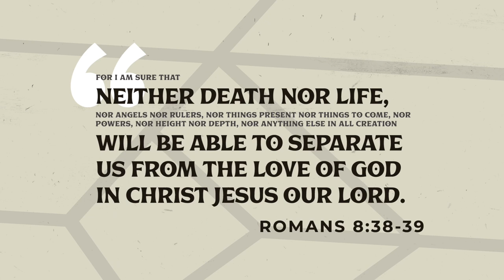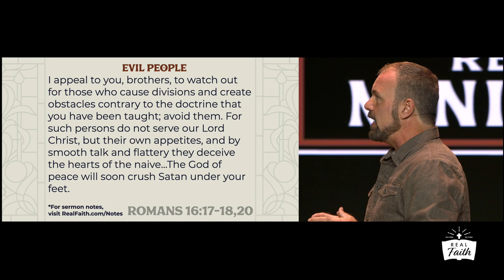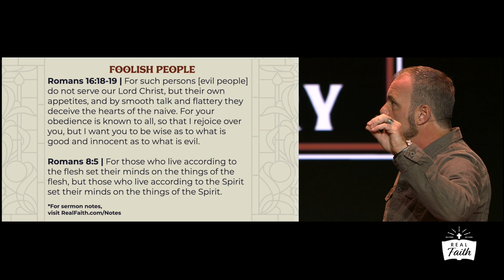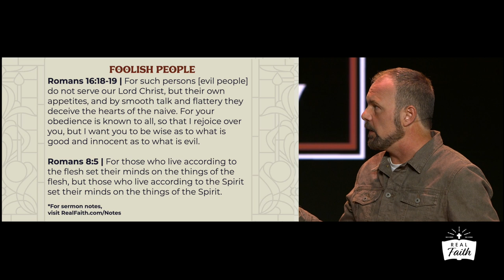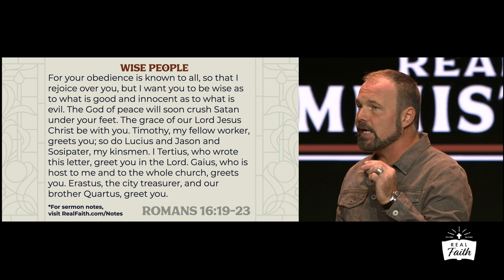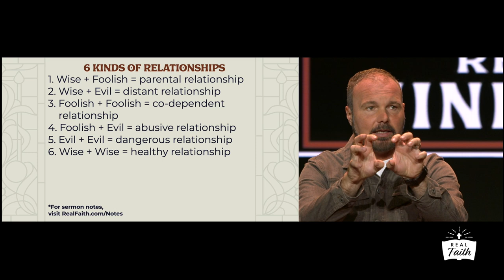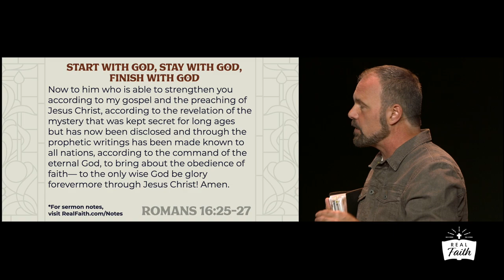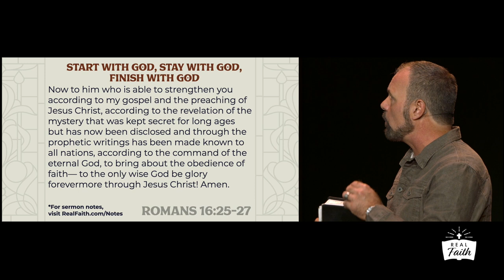Romans #36 - Real Ministry: Problems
In this final sermon in Romans from 16:17-27, Pastor Mark preaches against division and on the difference between wise, foolish, and evil people. Ultimately, the book ends with the admonition to start with God, stay with God, and finish with God.

MB017RR0MFIHWLG